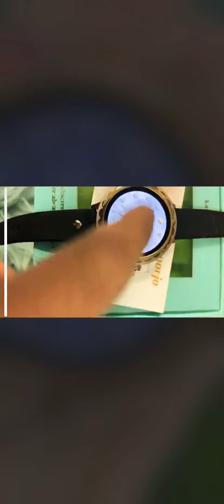Kate Spade Smartwatch in Silicon Band